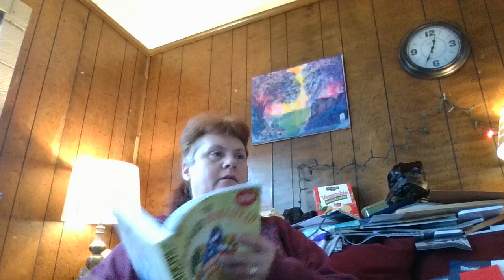Collards, Corn & Cucumbers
More fresh veggies...
Fresh picked cucumbers and fresh picked corn are the best! I've eaten cucumbers fresh from the vine.